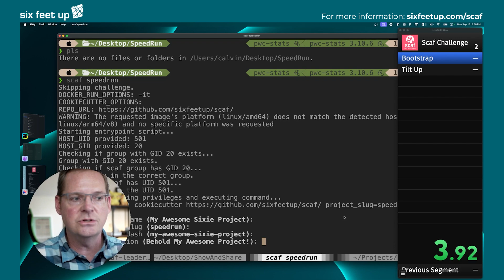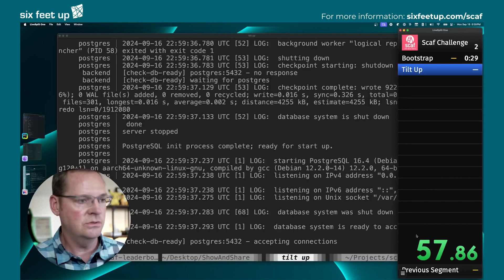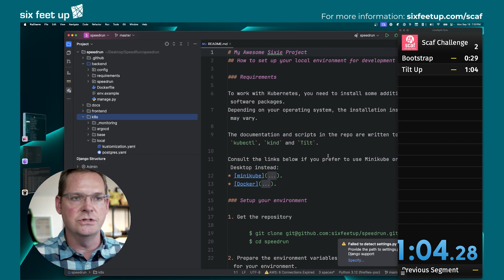Scaf™ Speedrun: Deploy a Django Site on Kubernetes in 60 Seconds!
Can you deploy a Django site on Kubernetes in under 60 seconds? 💥 Take the Scaf™ Challenge, and put your skills to the test!

Watch as Six Feet Up CTO Calvin Hendryx-Parker speedruns setting up a full development environment using Scaf — a project bootstrap tool designed by Six Feet Up for busy devs. Calvin goes from an empty directory to a fully functional Django site on Kubernetes in just over a minute! 🚀

Think you can beat his time? Install Scaf and take the challenge yourself:

Scaf is packed with code examples and built on best practices refined through years of experience by Six Feet Up's expert developers. Streamline your development and deployment in record time!